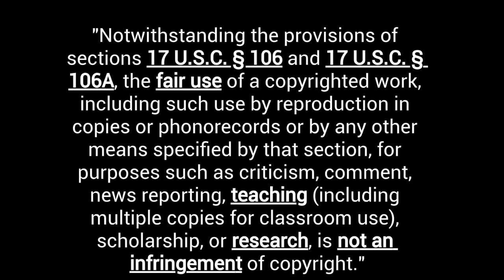Splatoon Voice Actors (2020)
-Yuki Tsuji: Inkling (girl & boy), Octoling (girl & boy)
-Yuki Mizutani (as keity.pop): Callie, Enemy Octolings
-Mari Kikuma: Marie, Elite Octolings
-Rina Itou: Pearl Houzuki
-Alice Peralta (as Alice): Marina Ida
-Mahito Yokota: Cap’n Craig Cuttlefish

This video is rated: G
Not made for kids, but appropriate for general audiences.